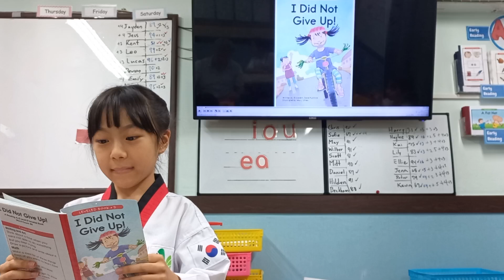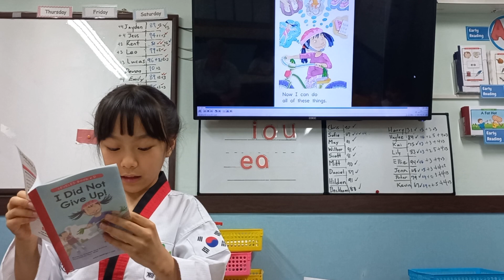I Did Not Give Up! - Ellie